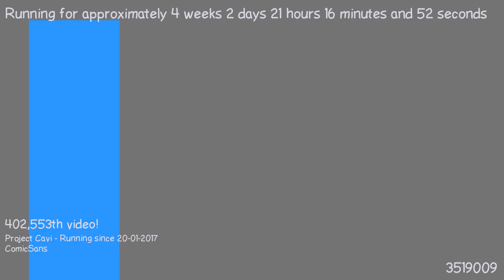1487618470 - Webdriver Cavi - F_0